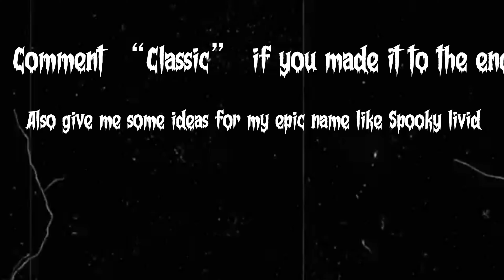Classic 🎶 | livid Highlights #8